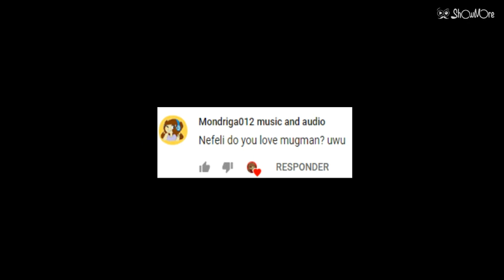Nefeli in Universes [Chapter 3] Happy Birthday Nefeli!!( read Desc!!!){+12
Oh men i finish this before but i wait for the Nefeli Birthday

Something :
Nefeli have 19 years old soo... in this birthday have 20 years old. (mah big gurl uwu ❤

ok ok also i wanna do a art contes of nefeli... and the best drawing or the best animation of nefeli wanna have a animation meme and a drawing! :D
Also here is the RULES:
-If you want draw your Oc and Nefeli [just put nefeli in the drawing or animation]
-don't draw gore or blood [Nefeli don't like that]
-You need to draw Nefeli with her clothes :}